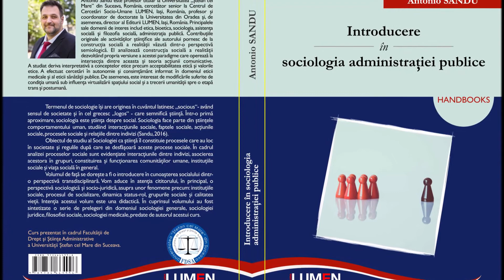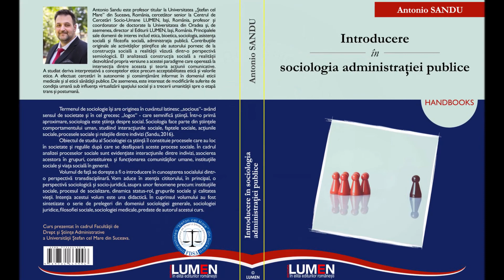Antonio Sandu: Institutiile sociale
Curs online sustinut de Prof. Univ. Dr. Antonio Sandu:  Introducere in sociologia administratiei publice - 2020.
Unitatea de invatare # 1 : Instituții sociale, structura socialului și funcțiile sistemelor sociale.
Prelegerea nr. 1.3 - Institutiile sociale

Antonio Sandu este profesor la Universitatea „Stefan cel Mare” din Suceava, Facultatea de Drept si Stiinte administrative, iar acest curs online, realizat in maniera flipped learning, are ca punct de plecare cursul sustinut de autor la specializarea Administratie publica si se adreseaza in principal studentilor, fiind insa accesibil atat elevilor cat si altor categorii de persoane interesate de sociologie in general si de sociologia aplicata in administratia publica in particular.
Din cuprinsul cursului:
Instituții sociale, structura socialului și funcțiile sistemelor sociale;
Elemente de istoria sociologiei;
Elemente de sociologia devianței și marginalizare;
Sociologia calității vieții;
Procesul de socializare;
Elemente de sociologia grupurilor;
Elemente de metodologia cercetării sociale;
Tehnici de cercetare sociologică;
Aspecte specifice privind metodologia calitativă în cercetarea sociologică.

Cursul va contine inregistrari video specifice fiecarei unitati de invatare grupate in 9 module, alaturi de cursuri suplimentare disponibile fie pe acest canal fie pe canalul de youtube Editura LUMEN - de unde au fost transferate primele doua module ale acestui curs, fie pe alte canale ce vor fi specificate la momentul oportun. O parte din modulele suplimentare vor fi disponibile contra cost in pachetul extins de curs si vor viza in special metode avansate in cercetarea sociala si constructia politicilor publice pornind de la cercetarea socialului.
Intregul pachet de curs, continand toate videoclipurile - atat cele disponibile gratuit pe acest canal, cat si altele suplimentare destinate exclusiv celor care achizioneaza pachetul - precum si volumul "Introducere in sociologia administratiei publice" (suportul de curs) impreuna cu volumele aditionale cursului, ale aceluiasi autor: "Elemente de sociologie si logica" (EDP), "Elemente de sociologie. Sociologie generala. Sociologie juridica. Metodologia cercetarii sociale" (Tritonic), "Fundamente ale stiintelor sociale" (Lumen) va putea fi achizitionat de pe site-ul incepand cu luna octombrie 2020

Puteti achizitiona cu discount de pana la 35% fata de pretul din librarii urmatoarele carti pe site-ul Editurii Lumen: